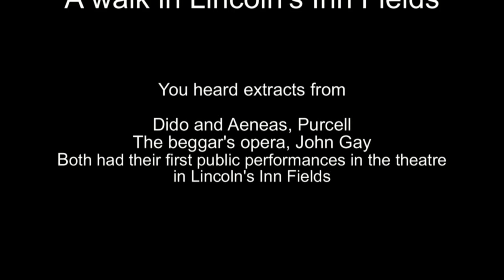lincolns inn fields walk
A walk in Lincoln's Inn Fields. This video was part of one group's presentation on the City Lit Fine Art course Year 1 mixed media module. The other part of the presentation was a large handmade brown paper map and wooden box of postcards, leaves and a card game, all reflecting a sense of the place both past and present, through the patterns of voices, sounds, buildings. signs, roads and nature, and of the human interactions with these.